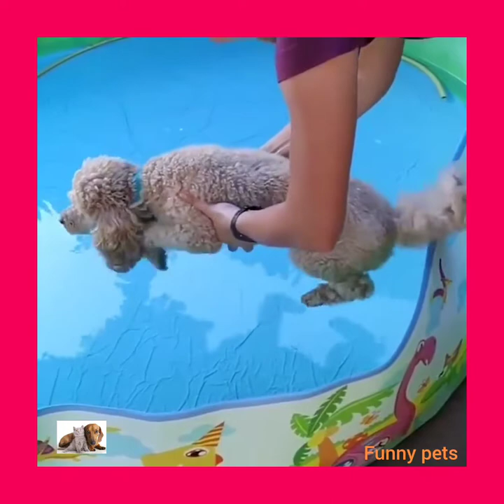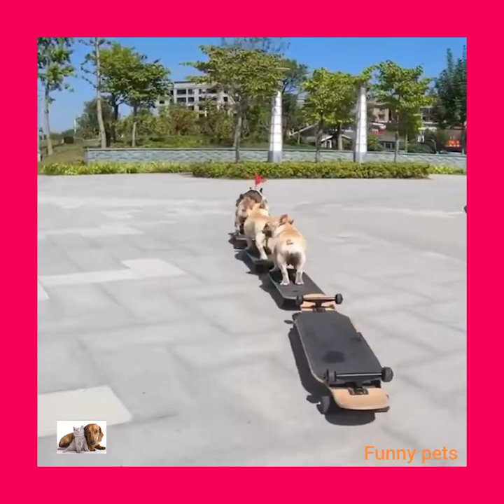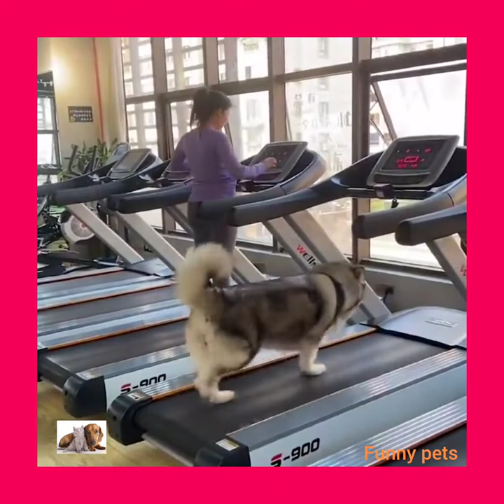Funny dogs compilation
Cute and funny dogs video compilation